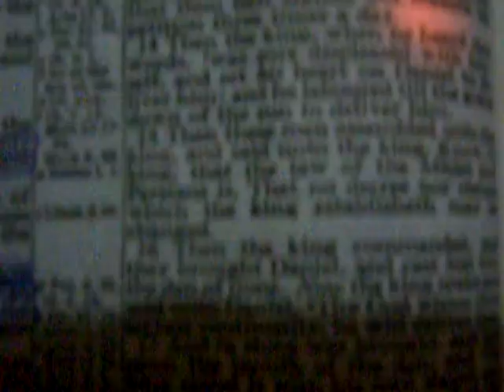Daniel 6 11